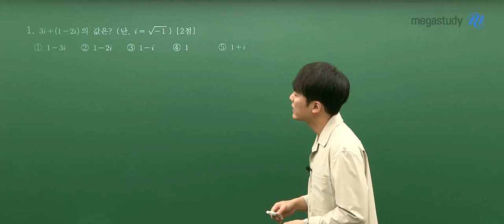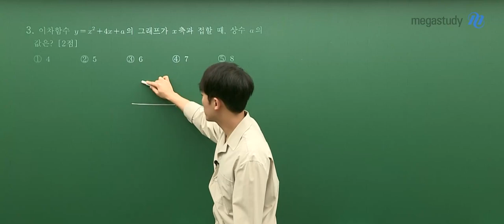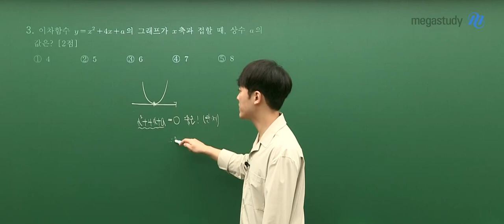[메가스터디] 수학 하정민 선생님 - 2021년 6월 모의고사 고1 수학 해설강의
수학 하정민 선생님의 2021년 6월 모의고사 고1 수학 해설강의!